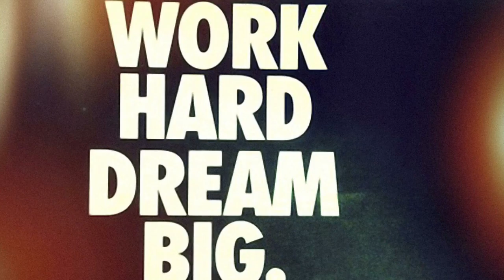Swindon Shock BBC Interview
Kelly Morgan from the BBC interviews players and coaches from Swindon Shock WBC